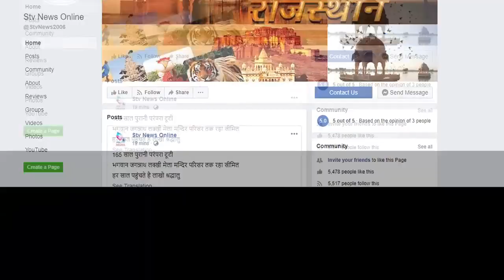पूर्व केंद्रीय मंत्री राज्यवर्धन सिंह की पूरी प्रेसवार्ता...